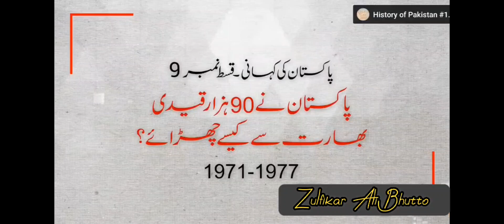Is he liya to Kul bhi Bhutto Zinda Tha, AAj Bhi Bhutto Zinda ha.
Is he Lia to Kul bhi Bhutto Zinda Tha, AAj Bhi Bhutto Zinda ha.
wo 90,000 Ghar AJ ke pata nahi kitne lakhon Ghar Ban Gaye honge